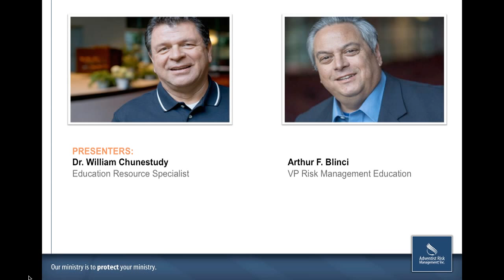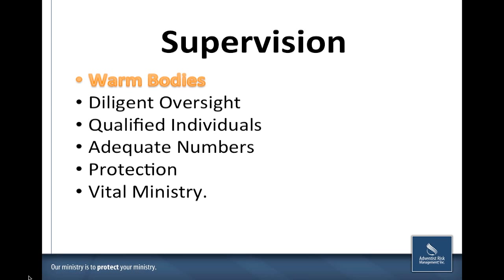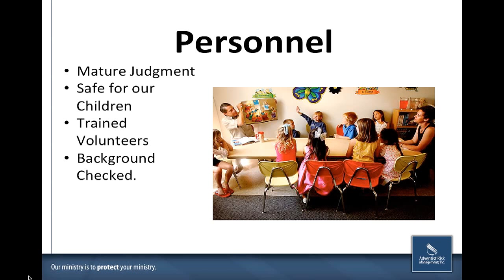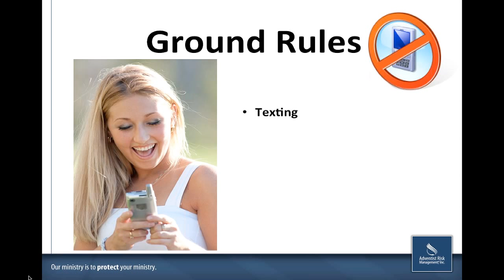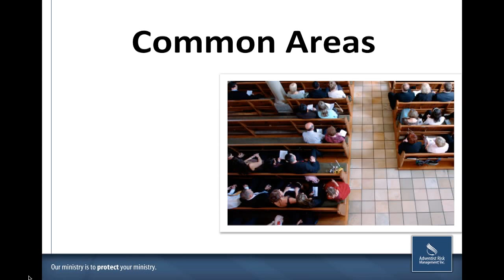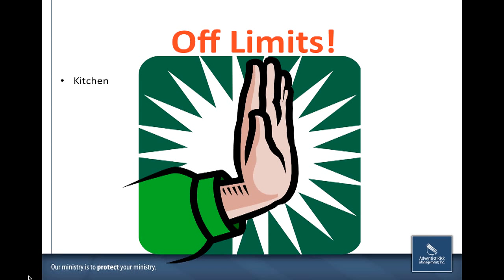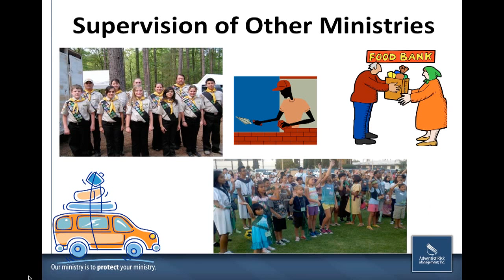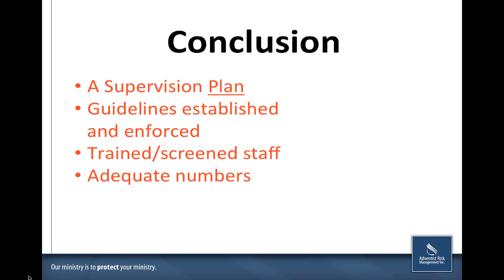Supervision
Did you know: The key to successful supervision is to review each activity, outing, or field trip and provide the best-qualified personnel possible, in ample numbers, to maintain the security of youth and to keep youth safe.

This webinar is a key opportunity to learn how you can integrate practical supervision methods and guidelines into your ministry.